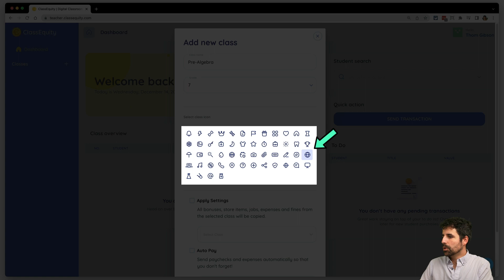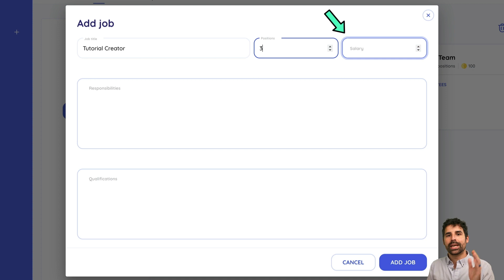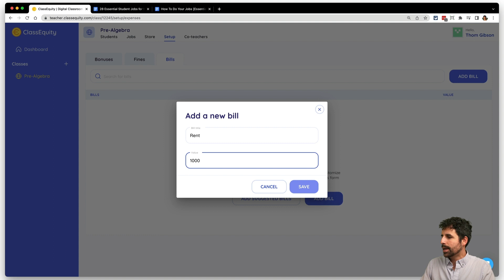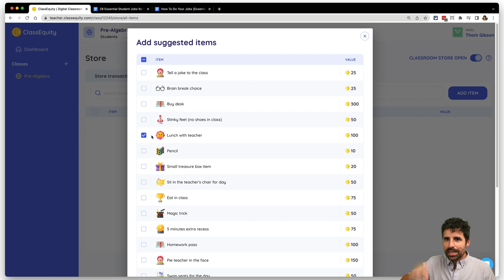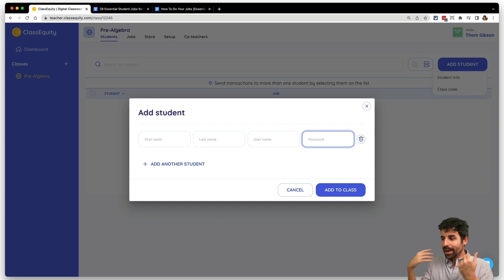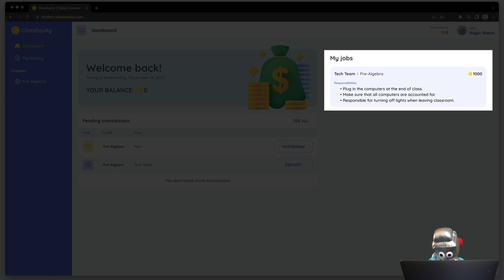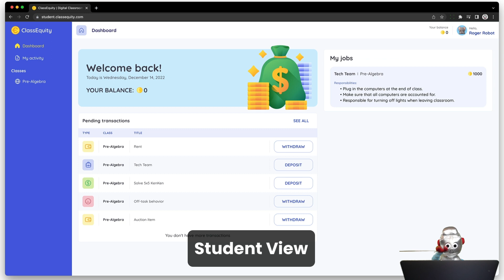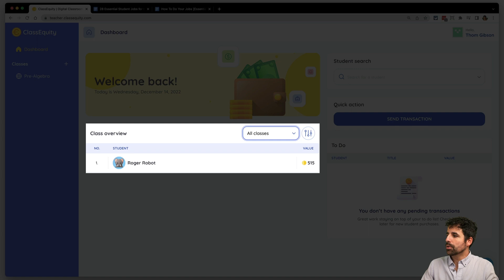Do your students have class jobs? Get this app!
Let's explore ClassEquity, an app that makes it easy to manage class jobs & a classroom economy.

0:00 Class money for class jobs
0:27 Creating a class
0:46 Setting up auto-pay
1:09 Inputting jobs into ClassEquity
3:54 Increasing student buy-in for jobs
4:15 Setting up bills
4:47 Settting up bonuses
5:29 Setting up fines
5:56 Setting up class store
7:29 Getting items for the store / auction
7:57 Adding students manually
8:21 Adding students using a class code
9:39 How students apply for jobs
10:39 Hiring students
11:20 Students seeing job responsibilities
11:34 Giving students bonuses and fines
12:51 Students managing their transactions
13:40 Students purchasing items in the class store
13:59 Teacher transaction to-do list
14:14 See & edit student transactions
14:40 Teacher quick actions
14:59 Teacher class overview
15:15 ClassEquity Pricing
15:37 Get my list of class jobs

For tips, ideas, and resources for how to use education technology to increase engagement, rigor, and creativity in your classroom,